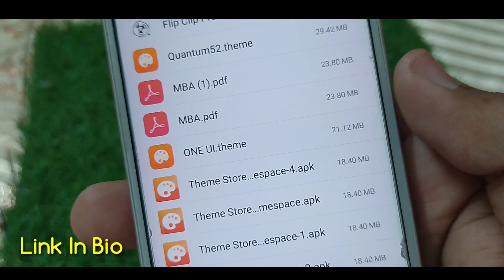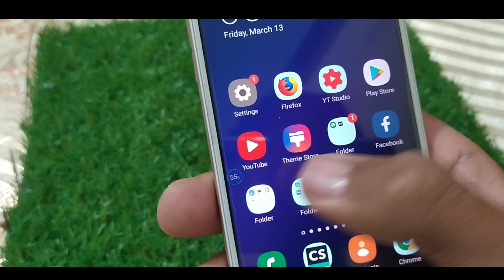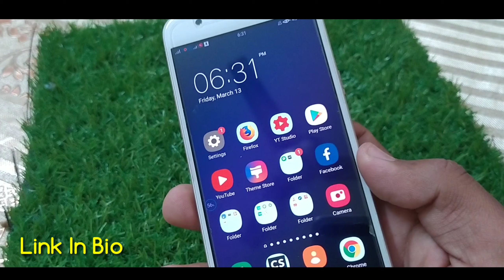ColorOs 7 One Ui Theme For Oppo And Realme Devices || OneUi 1.0 Theme For Oppo & Realme Devices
Hello Guys Welcome To tech Mixs. Today am going to show you ColorOs 7 new one ui theme.